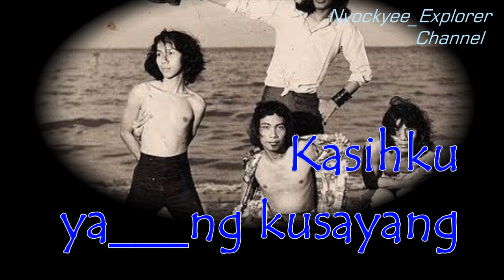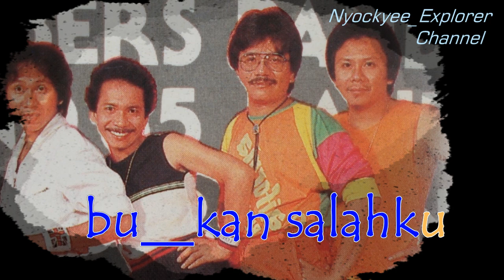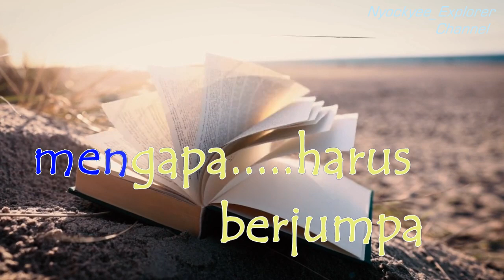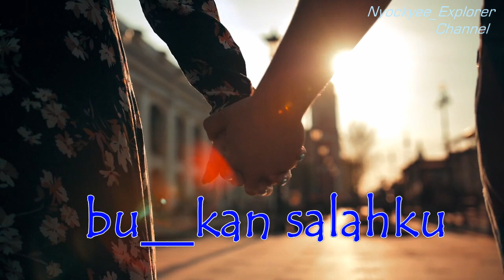MENGAPA HARUS BERJUMPA - Panbers - No Vocal/ Plus backing vocal // Ori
Nyockyee_Explorer Channel